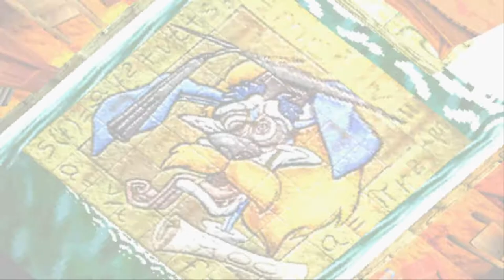Crash Bandicoot 2: Cortex Strikes Back - PS1 GAMES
Crash Bandicoot 2: Cortex Strikes Back is a platform video game developed by Naughty Dog and published by Sony Computer Entertainment for the PlayStation. It is the second game in the Crash Bandicoot series, and the sequel to the original game.

Taking place on a fictional group of islands near Australia, Crash Bandicoot 2 follows the adventures of the anthropomorphic bandicoot Crash. Crash is abducted by series villain Doctor Neo Cortex, who tricks him into thinking he wants to save the world. Crash is thrust into several parts of N. Sanity Island in order to gather Crystals that will allow Cortex to contain the power of an upcoming planetary alignment and keep the planet from being destroyed. Crash's sister Coco and Cortex's former assistant Doctor Nitrus Brio try to warn him about Cortex, with the latter urging Crash to gather gems instead of crystals.